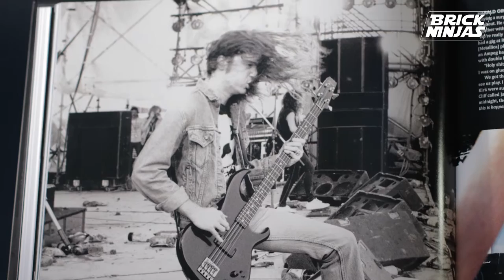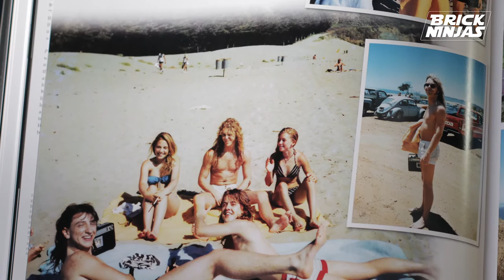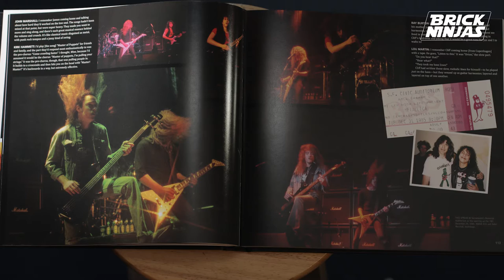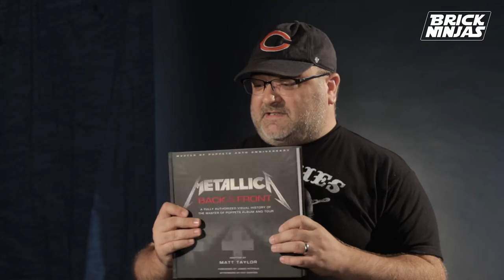Metallica Back to the Front Book Review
Rex reviews the new book: Metallica Back To The Front.